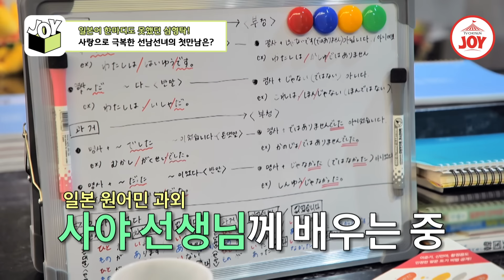[조선의사랑꾼] (20분) 1년 기다림은 기본! 둘만의 시간을(?) 장모님한테 들키기까지 했던 사랑꾼들의 첫만남 썰 TV조선조이 (230409 방송 외)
드라마 속 사랑따윈 없다!
새삼 찌질한 현실연애의 모든 것!